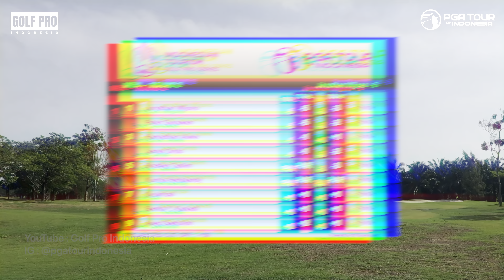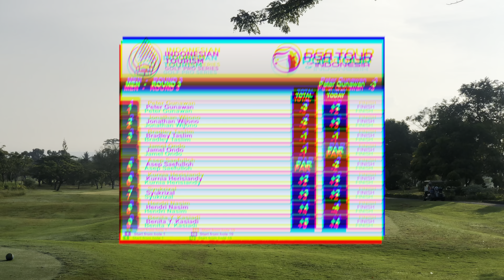DUO -5 ARE COMPETING TO BE THE WINNER | INDONESIAN TOURISM GOLF PRO SERIES X : LABERSA GOLF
Venue : Labersa Golf & Country Club, Pekanbaru
Powered by : PGA Tour of Indonesia

Now in 4K HDR! Now you can watch in High Dynamic Range on your supported phone, tablets, and TV!

Golf Pro Indonesia's Instagram (Now on IG and Threads!)